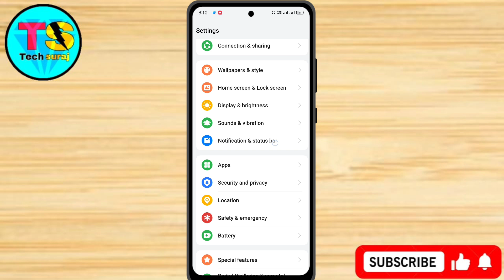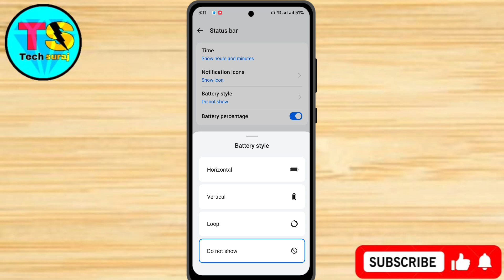Realme 13 Pro 5g Me Battery Icon Change Kaise Kare // How To Change Battery Icon In Realme 13 Pro 5g